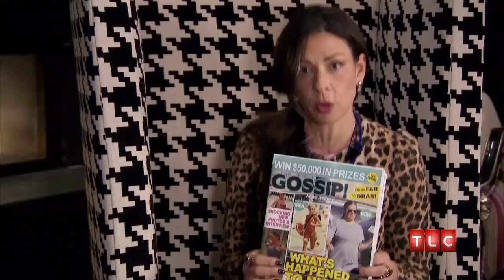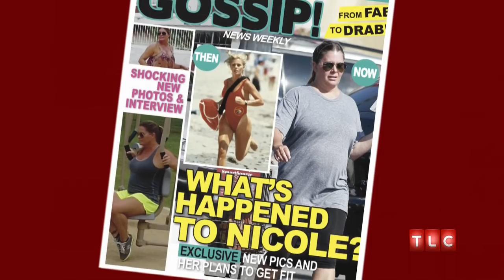Helping a Baywatch Bombshell | What Not To Wear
Nicole Eggert, who rose to fame in the late 80's as a Baywatch bombshell, is now a single mom struggling with her weight and taking little time for herself. Can Stacy and Clinton help Nicole find a mature and appropriate look that flatters her new ... | For more What Not To Wear,